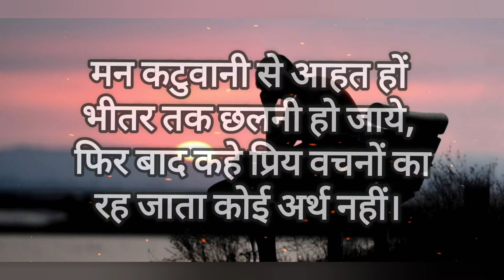कोई अर्थ नहीं/poem/ by रामधारी सिंह दिनकर